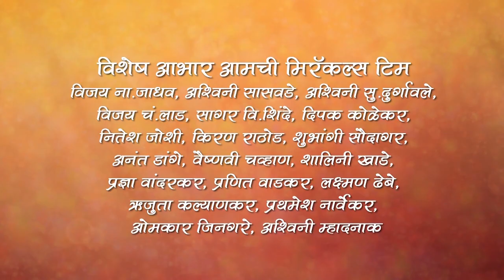TasmaiShree Guruvey Namha By Miracles Academy, Dadar Sch - 14